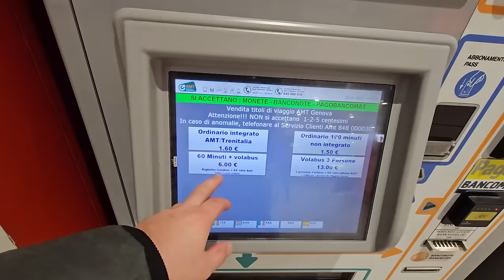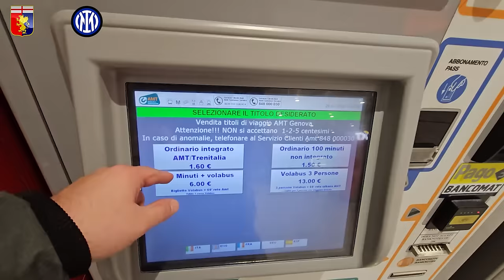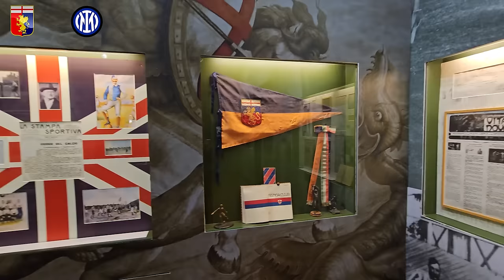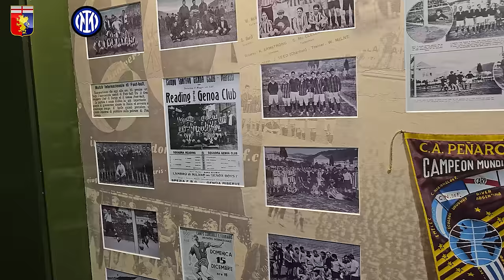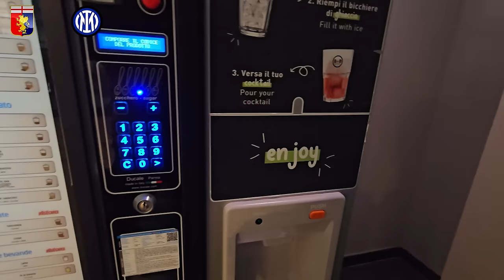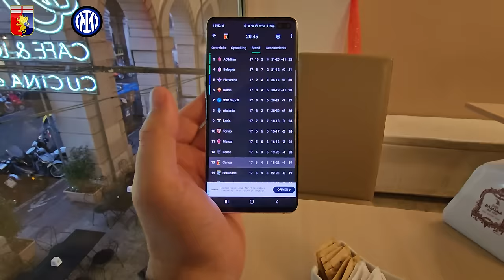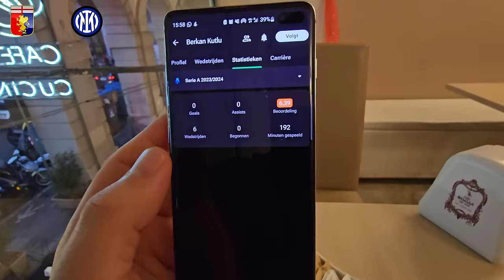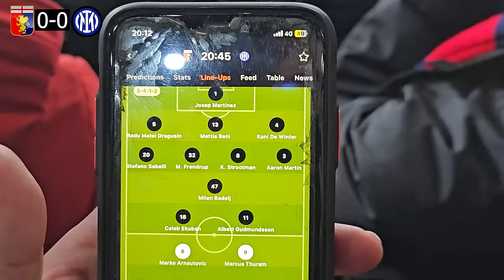Genoa vs Inter Milan | 29.12.2023 | Football Vlog | Serie A | Crazy Fans | Berkan & Hakan Calhanoglu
In the Serie A arena, Genoa's stronghold faces the relentless might of Inter Milan. A football showdown where Gilardino's tactics clash with Inzaghi's strategy.

The Stadio Luigi Ferraris roars as both teams execute their managers' game plans. The final whistle echoes, leaving the crowd in suspense. A draw, yet the intensity lingers. Relive the strategic battle, witness the managerial brilliance. Serie A unfolds in all its glory with Genoa vs. Inter Milan. Don't miss the clash of managerial titans.

The music and images in this video are free of copyright. The played music is license-purchased and this is demonstrable.

00:00 intro
01:34 Arrive in Genoa
04:10 Hotel B&B , you must go
04:45 History of City Genoa and Istanbul
07:47 History of Football Club Genoa
10:13 Restaurant of B&B Hotels
10:56 Match Day
22:20 Stadium Luigi Ferraris
24:00 Crazy Fans
28:29 Inter milan Scoors 0-1
28:35 Genoa Scoors 1-1